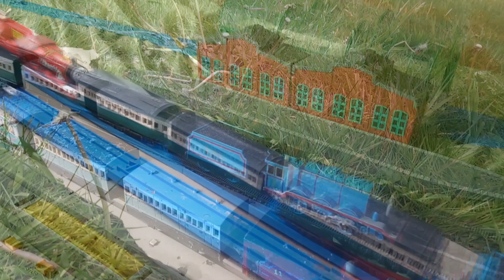Tales From Sodor's Railways S1 Ep9 Gordon's Mistake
Should have called ''Don't Forget The Water!''.

Gordon is waiting for his coaches when Edwin arrives & says he forgot to fill up on more water & Gordon tells him about the time he forgot to take more water.